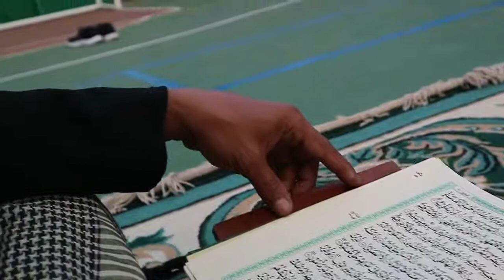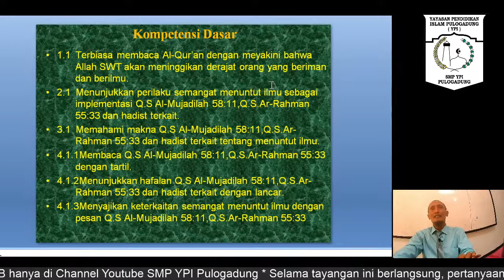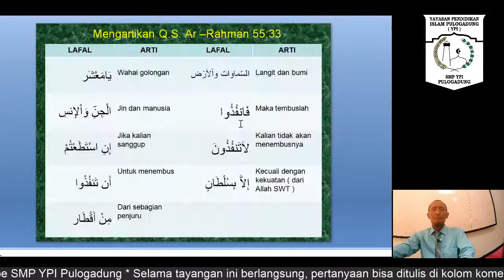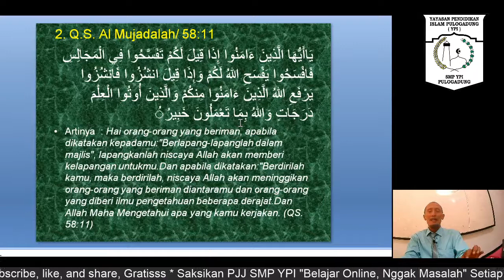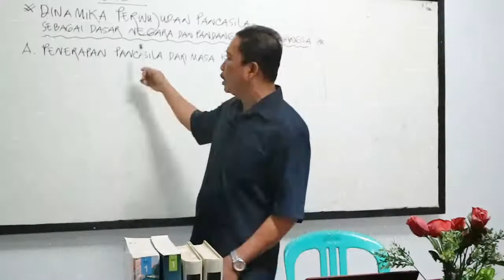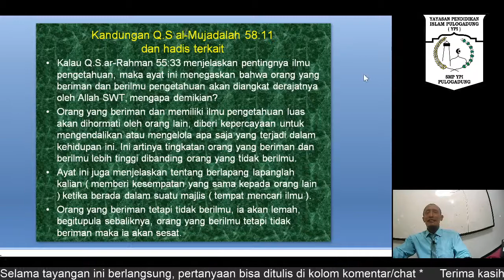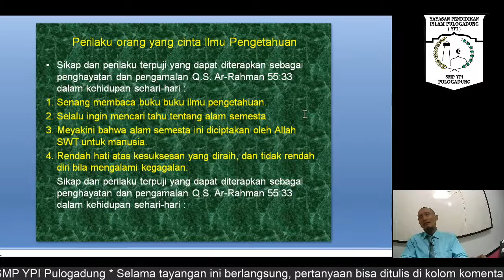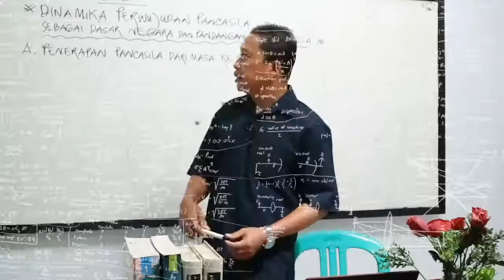PJJ SMP YPI - PAI & BP Kelas 7 (Dengan Ilmu Pengetahuan Semua Menjadi Lebih Mudah - bagian II)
Present
Assalammualaykum Wr.Wb
PAI & BP Kelas 7 - Dengan Ilmu Pengetahuan
Semua Menjadi Lebih Mudah (Bagian II)
Bersama Bapak Aziz Muslim S.PdI